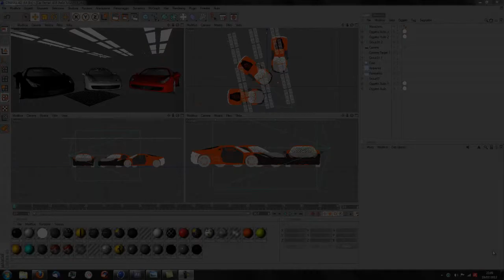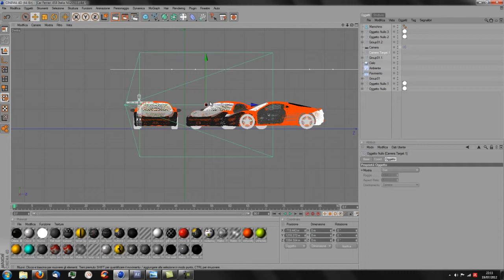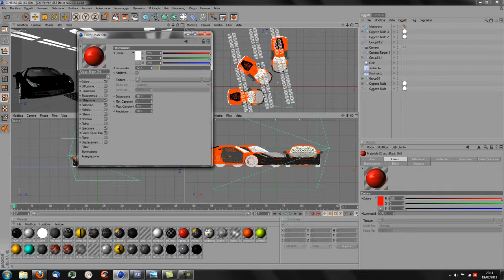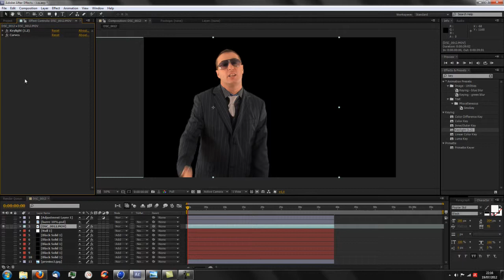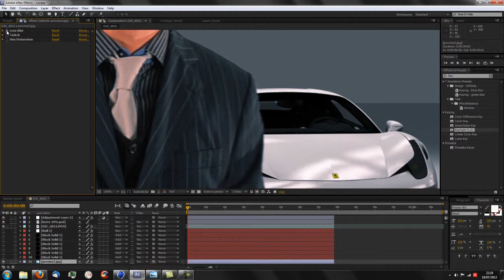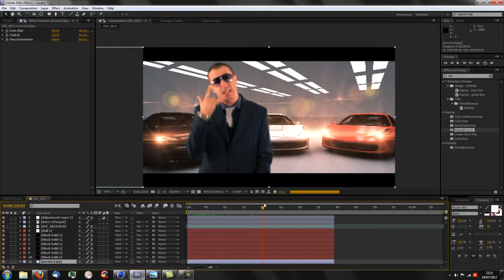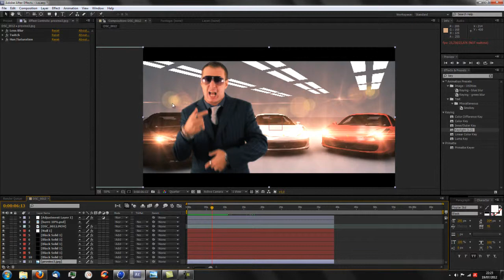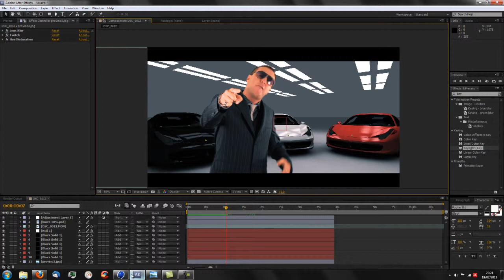Tutorial interazione tra Cinema 4d e After Effects Fondali 3D Green Screen